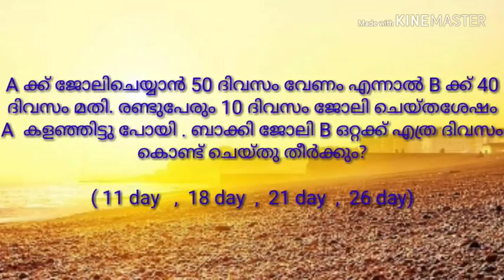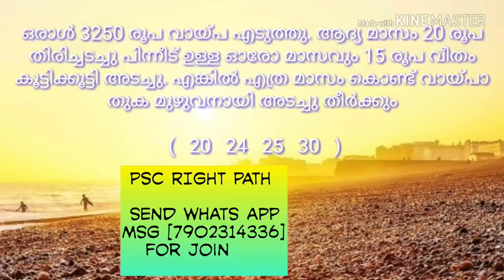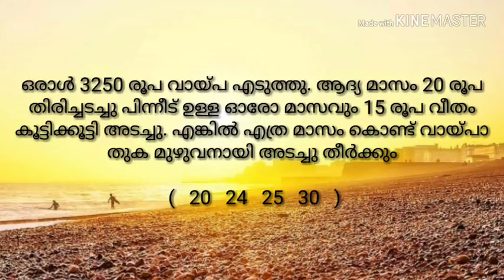PSC prisoner exam previous solved maths part 2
PSC prisoner exam previous solved maths  part 1